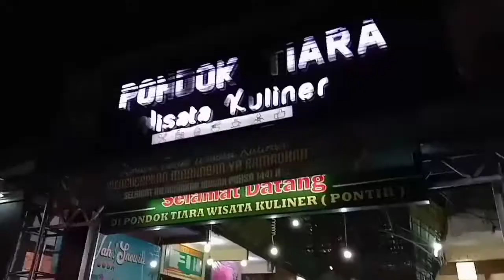Masjid Agung Banten || Wisata Religi || Makam Sultan Maulana Hasanuddin || Vlog Ita Murtasiah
Ziarah & silaturahmi bersama sahabat

"Persahabatan adalah obat untuk hati Yang terluka & vitamin untuk jiwa Yang penuh harap"

Ga terasa memasuki usia 9 tahun persahabatan, sejak 2011 lalu ketika menginjak bangku perkuliahan. Pasca wisuda mulai LDR Indonesia - Taiwan selama 4 tahun bertemu kembali tahun 2019, lalu LDR kembali Serang-Lampung selama 8 bulan pasca mbel Novi (Yusliana Novita Sari) akhirnya bertemu kembali di bulan Agustus 2020 ini.

Sahabat bukan tentang siapa Yang telah Lama dikenal, tetapi tentang siapa Yang menghampiri hidupmu & tidak pernah meninggalkan dalam keadaan Dan kondisi apapun

Lokasi Masjid Agung Banten, Makan Sultan Hasanuddin Banten berada di Kompleks Masjid Agung Banten RT/RW 01/011 Banten kecamatan Kasemen, Kota Serang. Banten.

Masjid Agung Banten adalah Salah satu masjid tertua di Indonesia Yang penuh dengan nilai sejarah. Masjid ini selalu menjadi tempat wisata religion Yang ramai dikunjungi peziarah baik dari dalam kota maupun luar daerah. Wajah terbaru Masjid Agung Banten kini bak kota Madinah.

Selamat Berkunjung 🙂